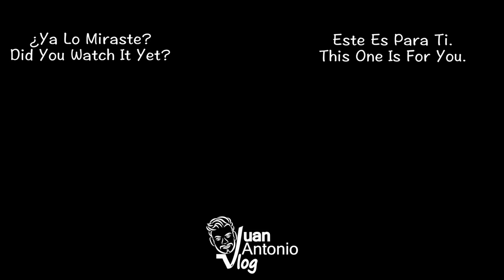Chicas reaccionan a piropos.. si funciono!!